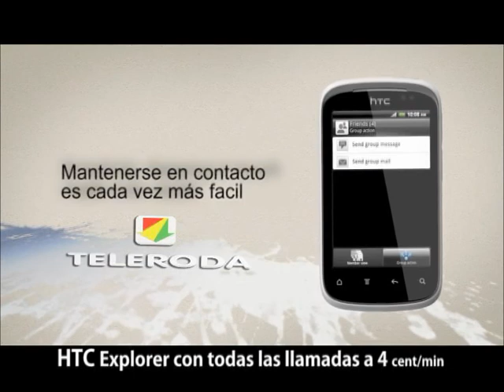El alumnado del IES "Maestro Juan Rubio" participa en la carrera solidaria de "Save The Children"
El Instituto de Enseñanza Secundaria "Maestro Juan Rubio" celebraba esta mañana la carrera solidaria promovida por "Save the Children" en colaboración con la concejalía de Deportes del Ayuntamiento de La Roda. Una iniciativa benéfica que se inició el pasado curso y que tiene gran acogida por parte del alumnado.